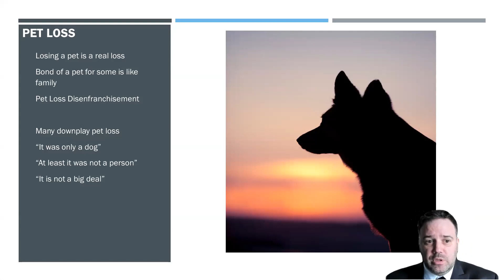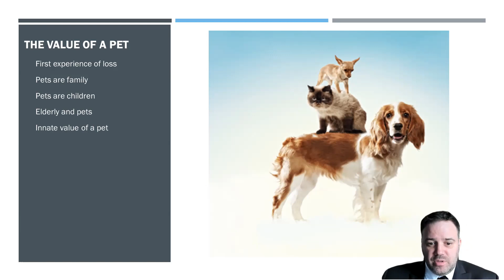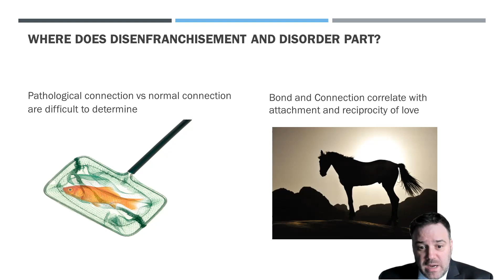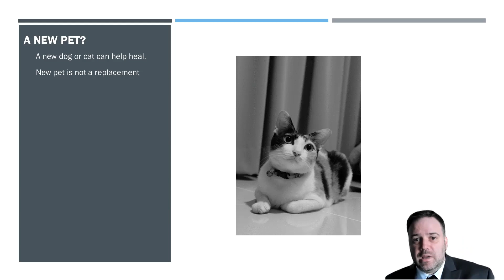Pet Loss Grief Support Counseling Videogram 1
Pet Loss Grief Support

Disenfranchisement towards the loss of a pet is unfortunate.  The loss of a pet is real loss.  Too many individuals, losing a pet is like losing a family member.  Dogs and cats are like children to many and the loss of a dog or cat should be taken seriously in grief counseling.

Pet Loss Grief Support recognizes the loss of a pet and looks to help others through the grieving period.  The American Academy of Grief Counseling offers a four year certification in Pet Loss Grief Support for qualified professionals.  The program is online and independent study and open to qualified professionals.

Please review the program and see if it meets your professional and academic goals.

Grief the Price of Love